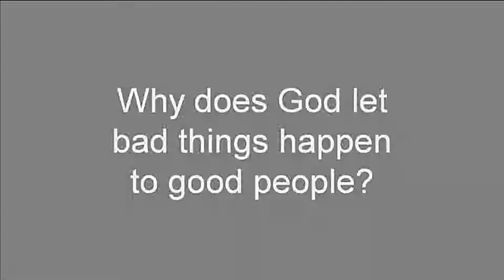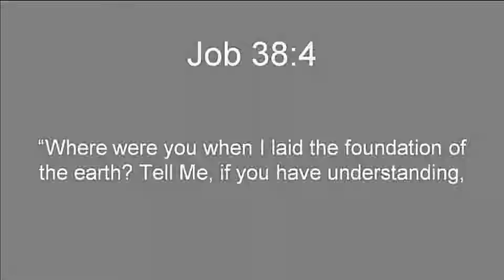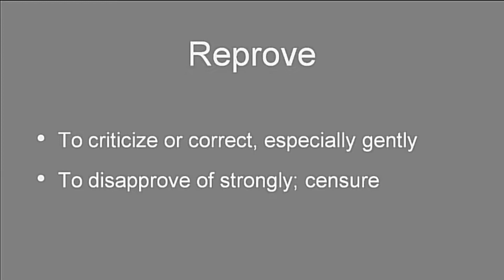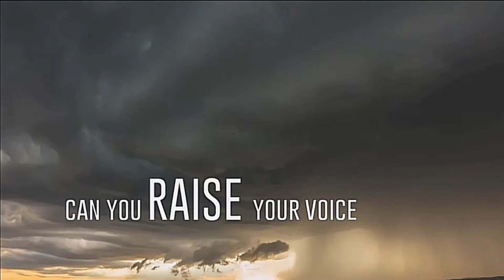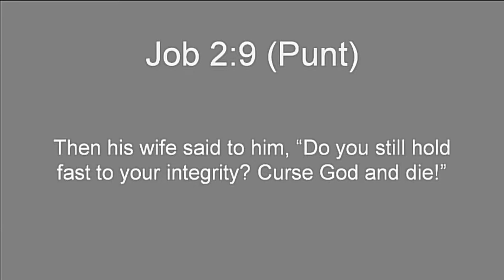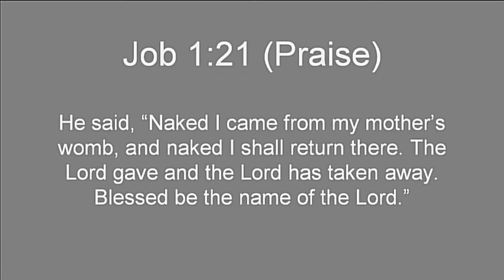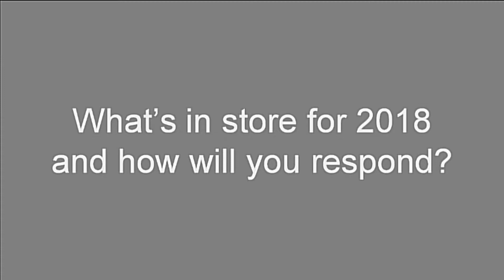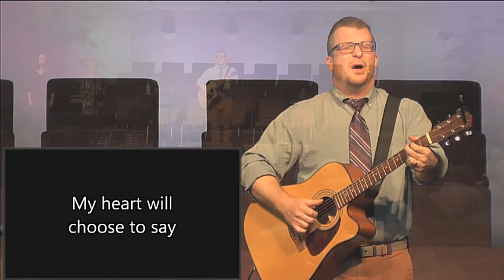Where Was God?